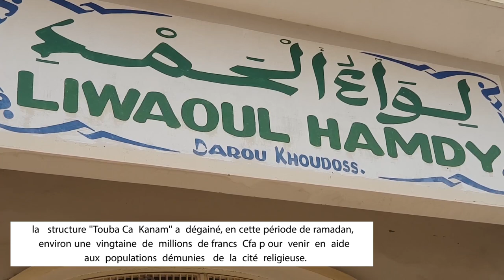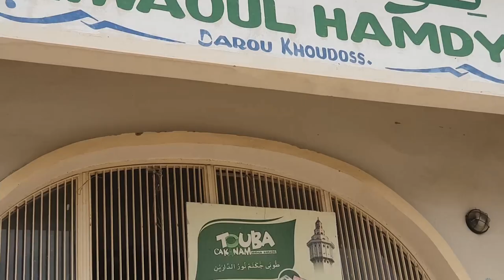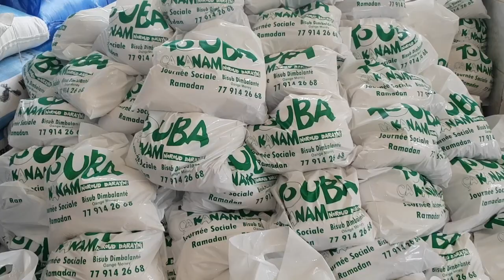SOCIALE RAMADAN TOUBA CA KANAM DISCOURS DE SERIGNE ABDOU LAHAD MBACKE HABIBOU